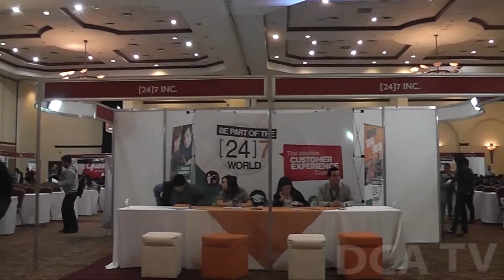Efectúan XV Festival del Empleo de AmCham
Por lo menos 2 mil 800 plazas de trabajo son ofrecidas por 37 empresas nacionales y extranjeras en el XV Festival del Empleo, que se lleva a cabo en un hotel de la zona 10 capitalina, organizado por la Cámara de Comercio Guatemalteco Americana (AmCham).